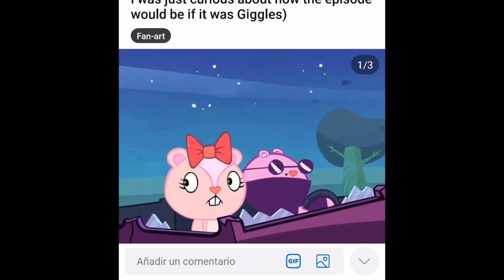CENSORSHIP IN HAPPY TREE FRIENDS (GOOD ENDINGS) PART 103 CREATED BY EL PLEXPERO